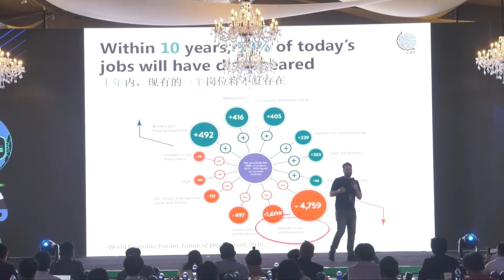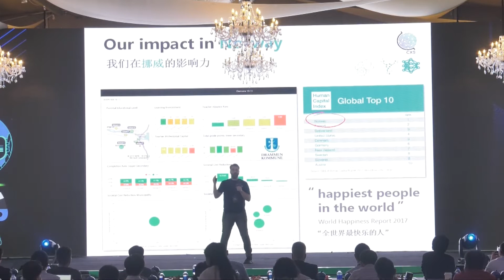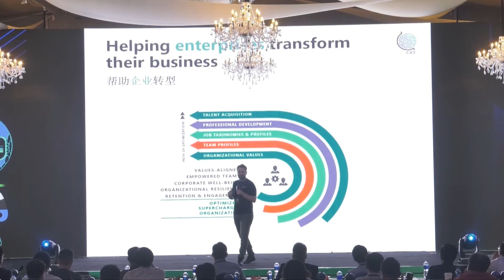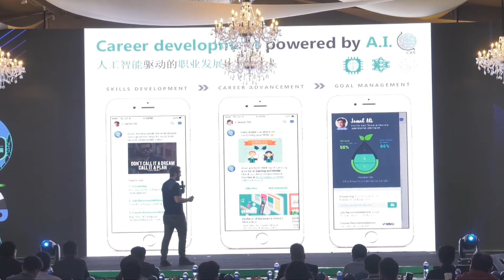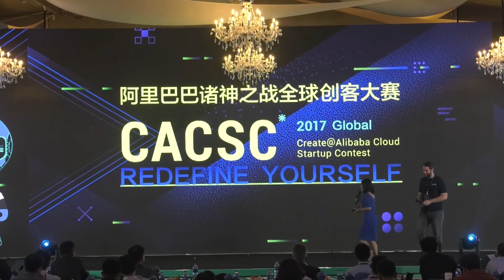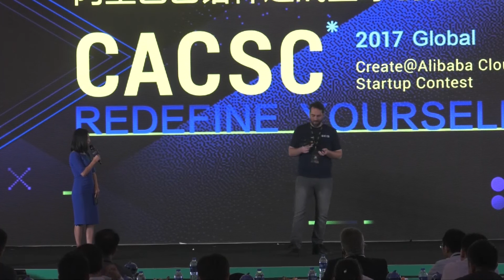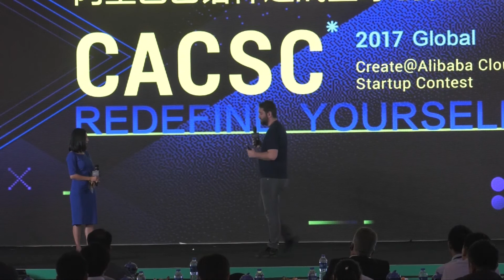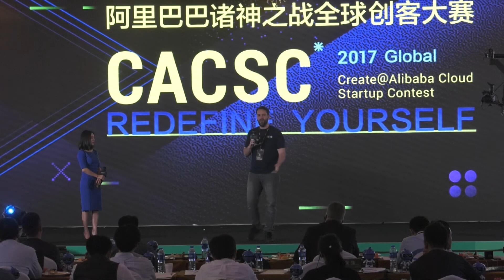CACSC 2017 | CXS (Malaysia)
This is a video of the final stage of Create@Alibaba Cloud Startup Contest 2017 with CXS, a startup company from Malaysia. In this video, CXS explains about their product and discusses their business plan and strategy.

About CXS:
CXS is a learning analytics company that helps nations shape their workforce for the ever-changing needs of the Fourth Industrial Revolution. A provider of big data and data analytics tools focused on education and workforce of the future, CXS offers a full suite of profiling, learning analytics and validated research tool. Our vision is to connect education and employability data to provide insights that could revitalise economies and workforce for today and beyond.